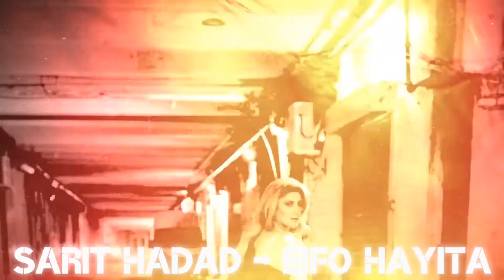Kodein Festivalen 3 | Semi Final 1 | Recap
NEBU oraz izraelski nadawca DOTV wspólnie prezentują oficjalny skrót piosenek piosenek uczestniczących w pierwszym półfinale selekcji pt. "Kodein Festivalen 3", mających na celu wybór reprezentanta Izraela podczas 38 edycji Naszej Eurowizji organizowanej w Molde.